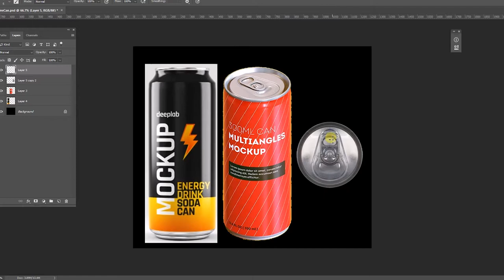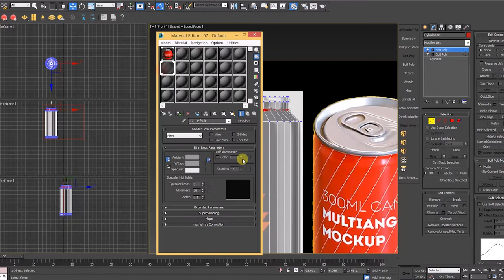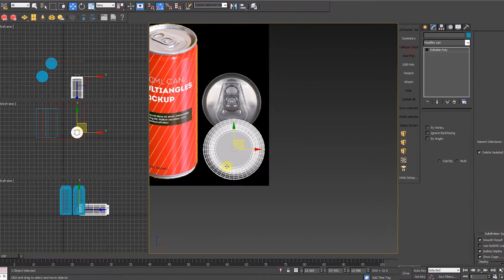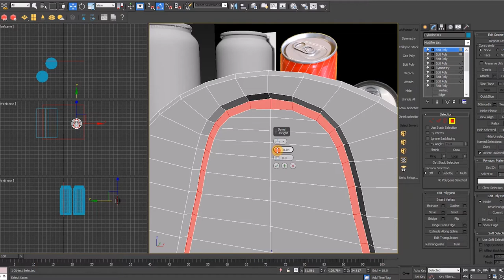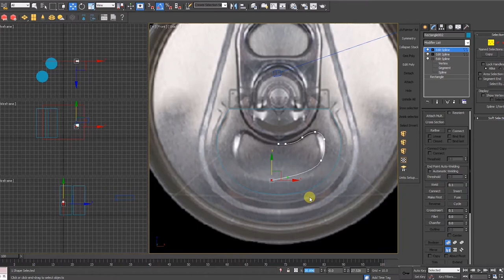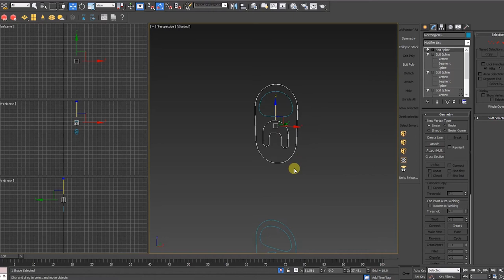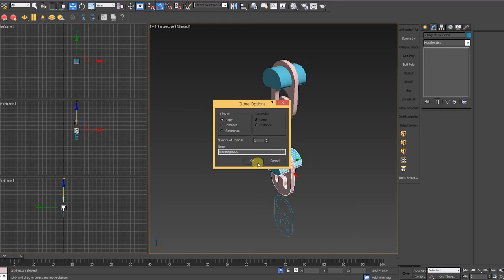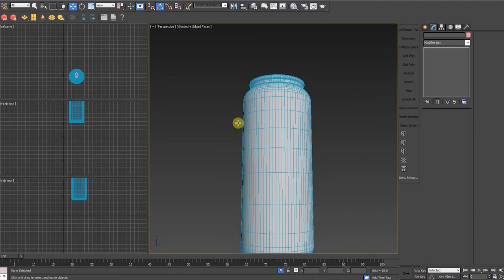3D Modeling - Realistic High Poly coffee can in 3DS Max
How to model a realistic 3D coffee can in 3ds Max. I cover the basics from creating an image reference plane in Photoshop to building out the base mesh, refining the details, and finish with a high poly model ready for texturing!

0:35 - Creating a Image Reference Plane in Photoshop
1:22 - Modeling the base mesh
4:13 - Modeling the top portion of the coffee can / Symmetry Modifier
6:16 - Modeling the tab details
12:00 - Final Model